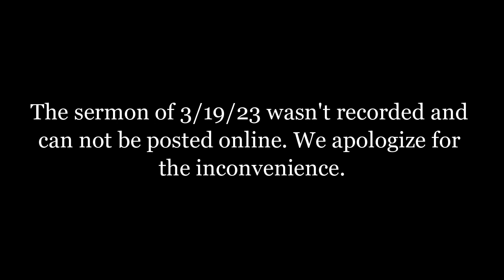The Astonishing Benefits of Following Jesus